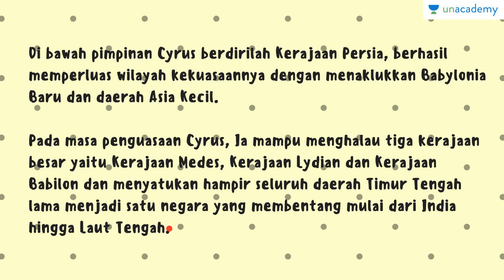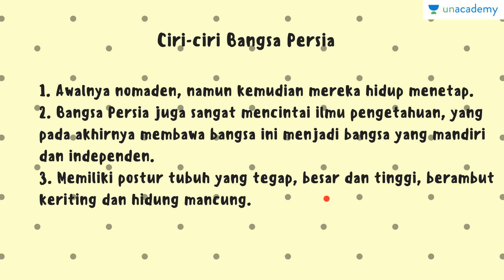Sejarah Bangsa Persia (Sejarah - SBMPTN, UN, SMA)